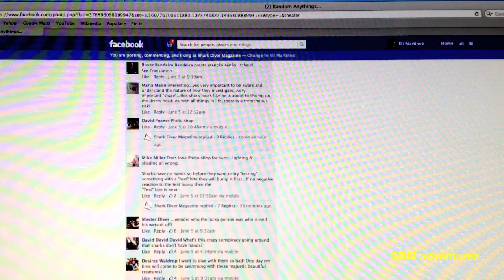Tiger Sharks MUST be respected. SDM Blog 95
Tiger shark diving can be extremely safe, as long as you follow the rules. SDM editor, Eli Martinez reminds us (and himself) to always remember where you are and what your doing.